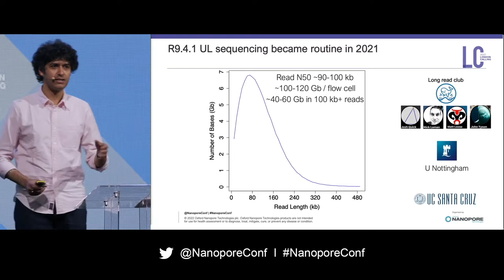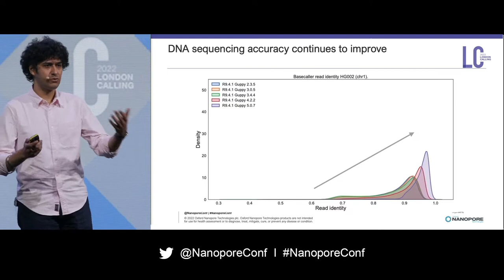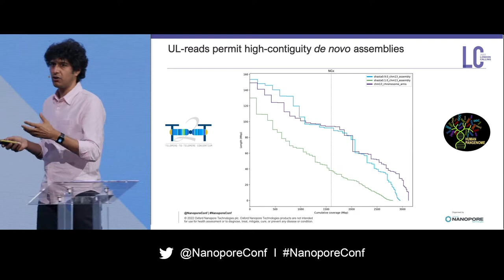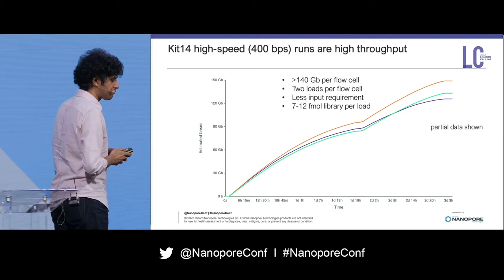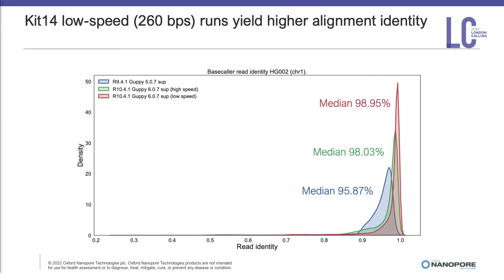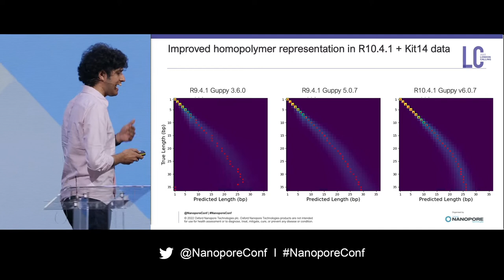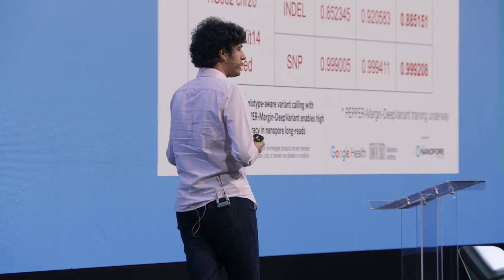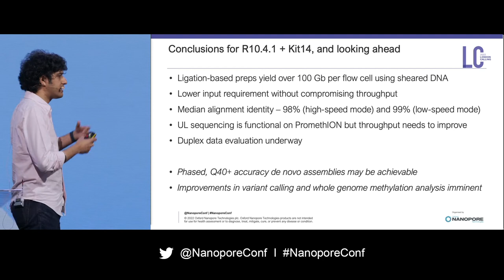Miten Jain: Human genome assembly and analysis using R10.4.1, Kit 14, and duplex data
Abstract
Recent improvements in read length, accuracy, and software have enabled ultra-rapid, nanopore-based whole-genome sequencing analysis. The addition of Kit 14 chemistry and the R10.4.1 nanopore could yield state-of-the-art, phased, de novo assemblies exceeding Q40+ accuracy. Furthermore, duplex data, combined with DNA methylation information, will contribute towards genome finishing applications. This scalable and affordable framework could result in a paradigm shift for population-level genomics and human health applications. We present our latest results on genome assembly, variant calling, and evaluation of the R10.4.1 pore and Kit 14.